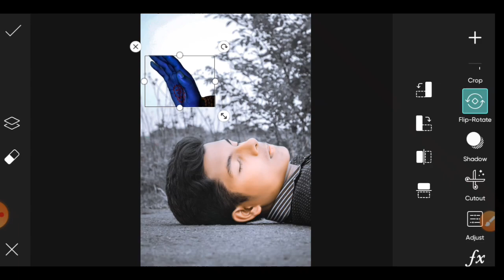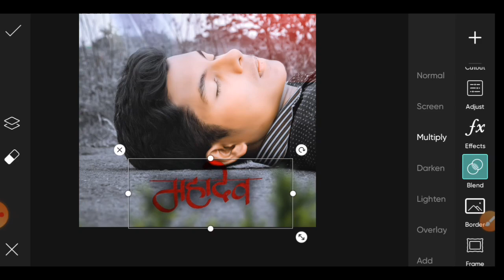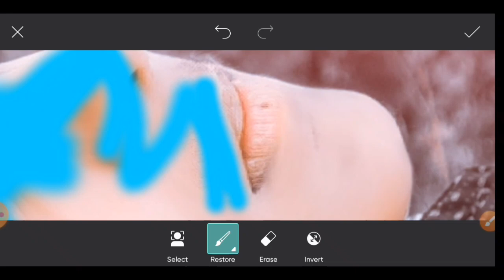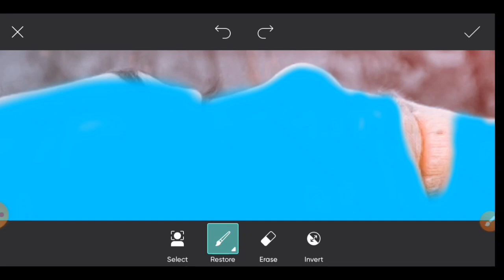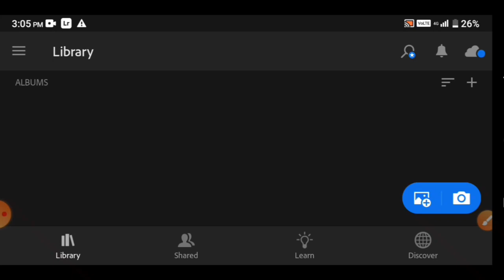Mahadev photo editing full hindi tutorial in picsart//sawan photo editing/shiv photo editing#youtube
mahadev photo editing kaise kare

coulor kaise lagaye